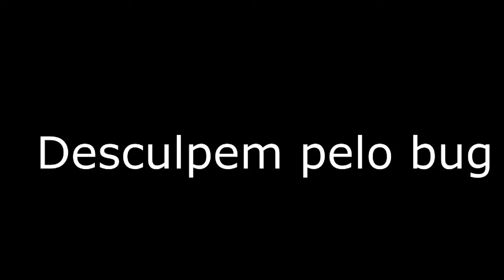Minecraft SkyWars #1 (Re)Começando a gravar Mine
Fala ae galera aki eh o João, e eu estou de volta para mais um vídeo e dessa vez estou começando a gravar vídeos de Minecraft Multiplayer, certo galera, e eu estou com um convidado nesse vídeo..